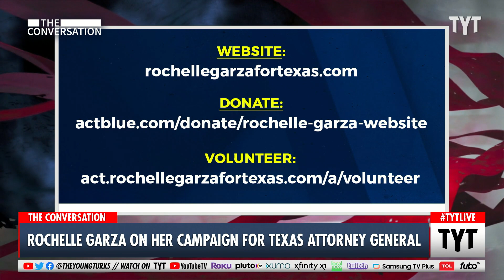Rochelle Garza On Her Progressive Campaign Against Ken Paxton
Rochelle Garza joins to discuss her campaign for Texas Attorney General and how important it is for a Democrat to win the statewide office.

221028__TC01RochelleGarza